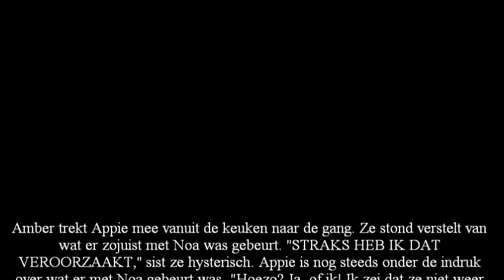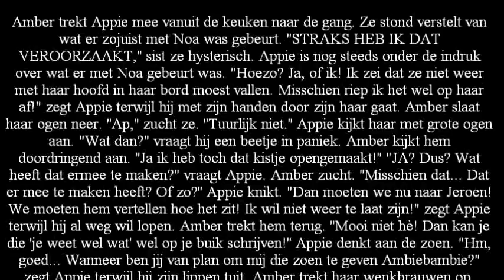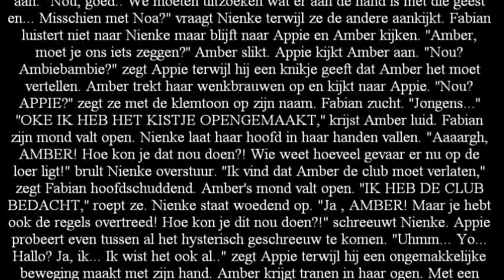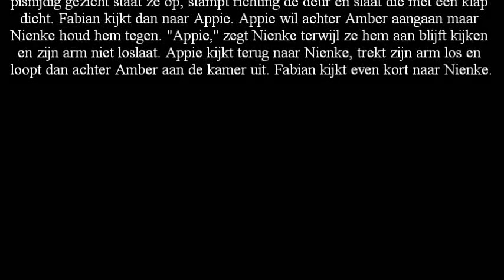Anubis Wraak - Aflevering 11